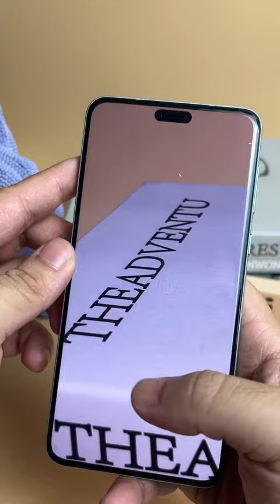There is nothing wrong with protection, Huawei mate60pro lens film